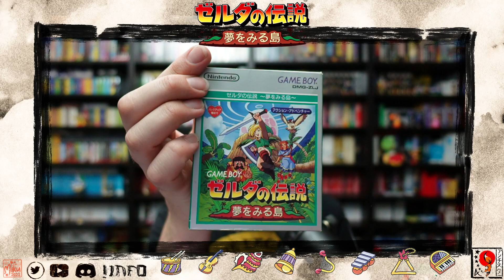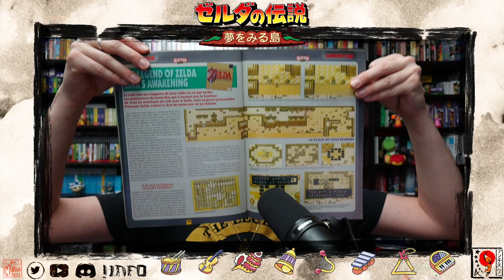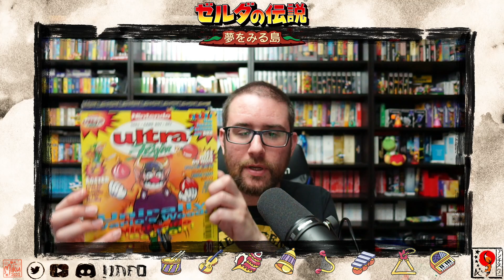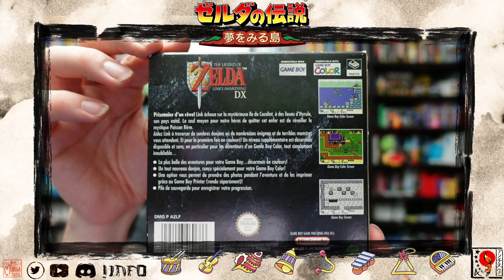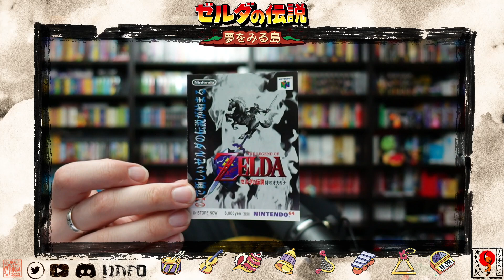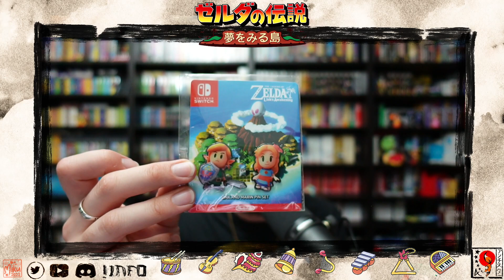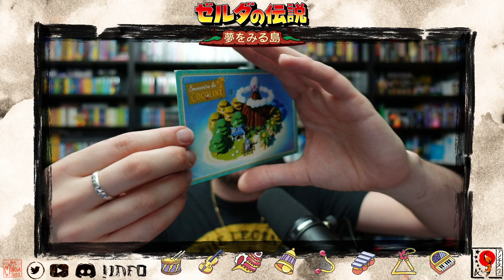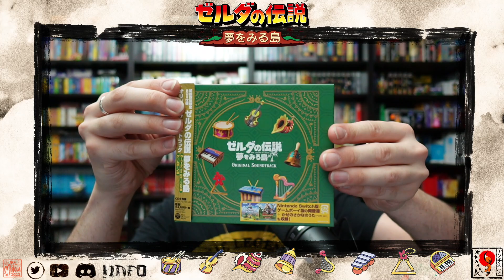The Legend of Zelda: Link's Awakening : ma collection dédiée au jeu pour fêter 30 ans de sa sortie !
Replay Twitch du 06/06/2023 dédié à The Legend of Zelda: Link's Awakening  à l'occasion des 30 ans du jeu, avec des unboxings de toutes les versions dont je dispose, de la Game Boy à la Switch en passant par la Game Boy Color, le guide japonais, l'OST, des goodies…